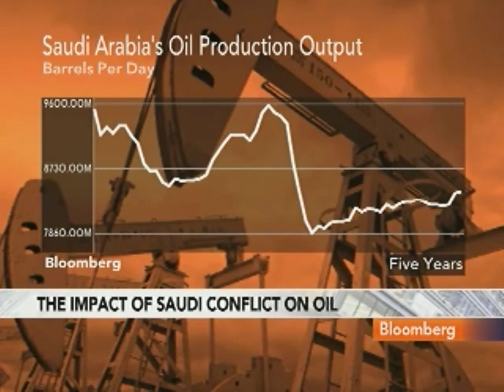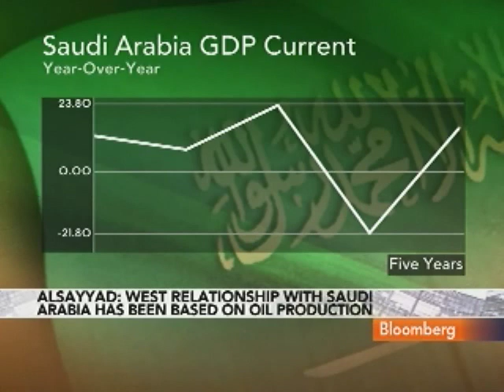AlSayyad Says Saudi Protests Fizzled After Aid Packages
March 11 (Bloomberg) -- Nezar AlSayyad, chair of the Center for Mideast Studies at the University of California at Berkeley, talks about demonstrations in Saudi Arabia.
     Protesters in Saudi Arabia stayed away from a so-called Day of Rage after police were deployed in force to deter political activists. Saudi Arabia has tried to calm oil markets and avoid political upheaval with $36 billion of jobless benefits, education and housing subsidies and debt write-offs. AlSayyad speaks with Mark Crumpton on Bloomberg Television's "Bottom Line." (Source: Bloomberg)